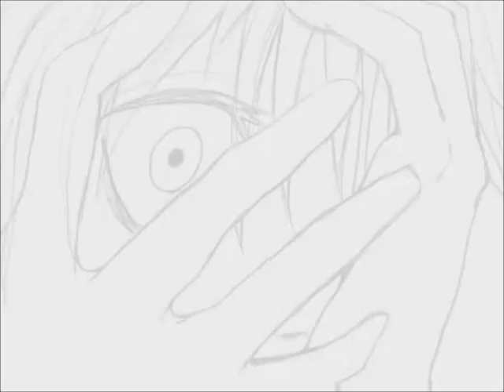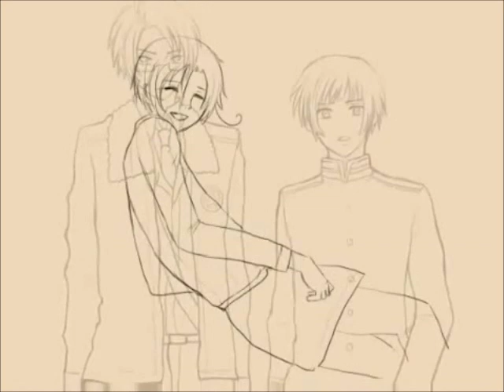HetaOni - Alternate Ending?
Eh... I'm sorry for making so many crappy videos lately. I wanted to use this song for something but didn't really have anything for it, and this happened. The idea is, Italy from the very first encounter in the mansion, after watching all his friends die, receives a letter from his future self, saying that if he uses the journal to go back in time, he can save his friends by sacrificing himself. So, he does. The end is them all reuniting in heaven. I'll let you decide if they all died in the mansion, or if his friends got out and that was after they'd lived their full lives.